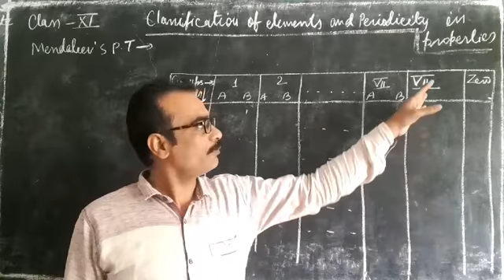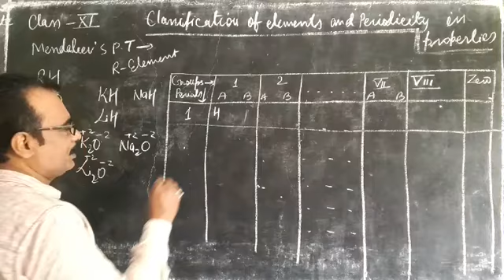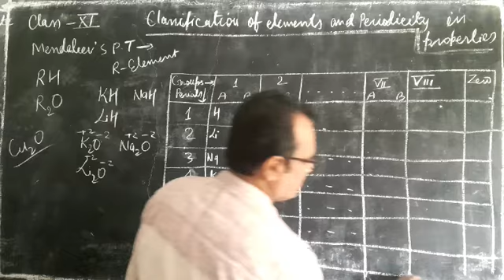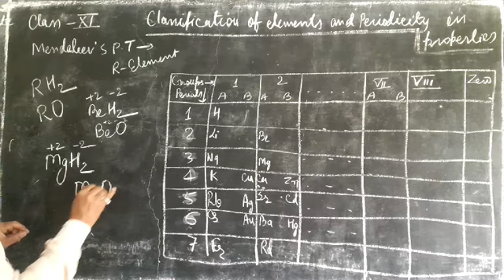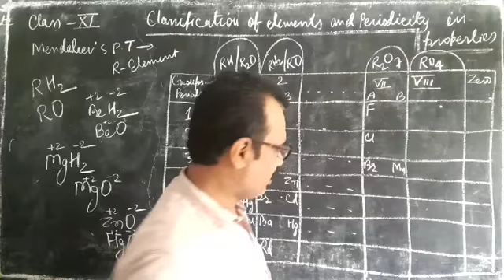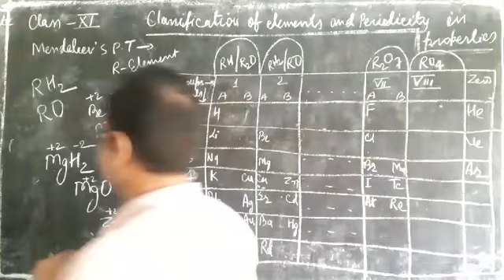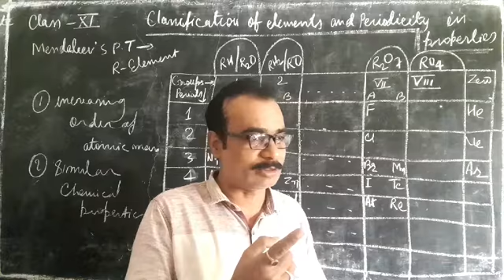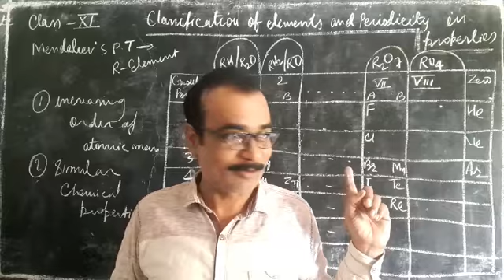3.3.1. Mendeleev's P.T | Class XI